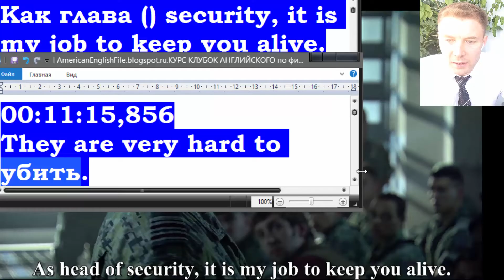Learn Russian with movies for beginners